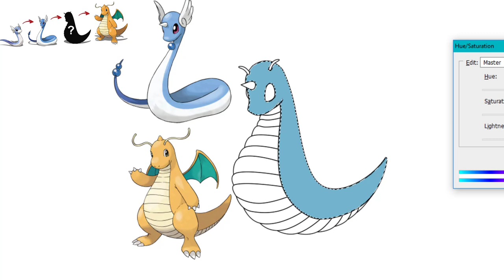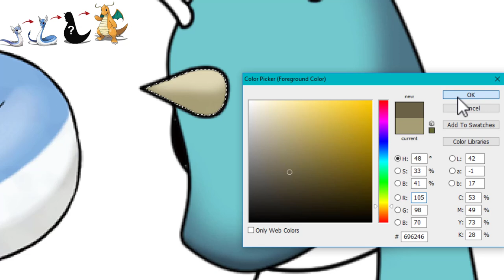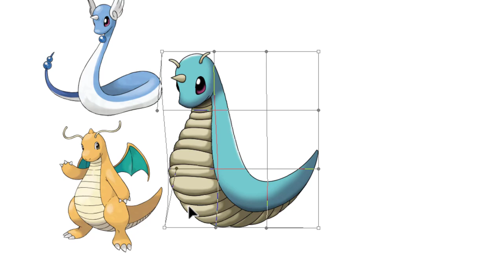Top 1 Unique Pokemon Of Ash | Pokemon evolution